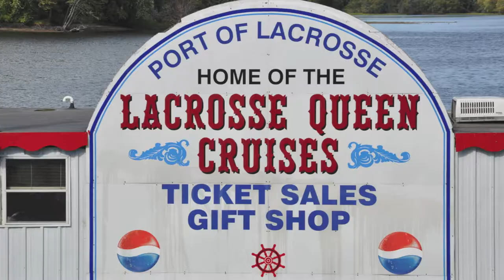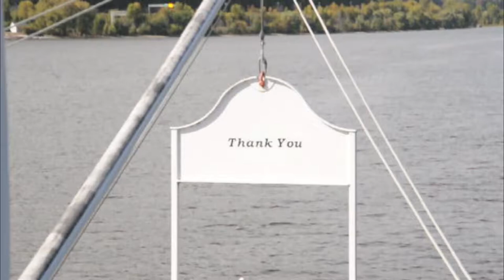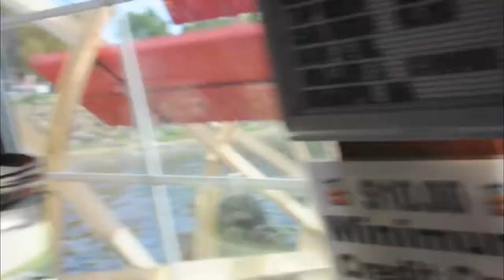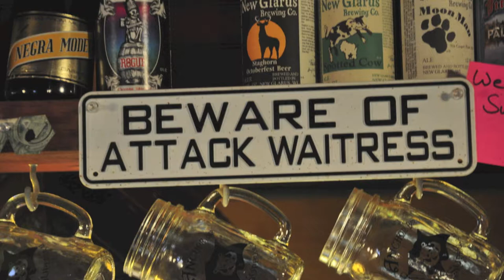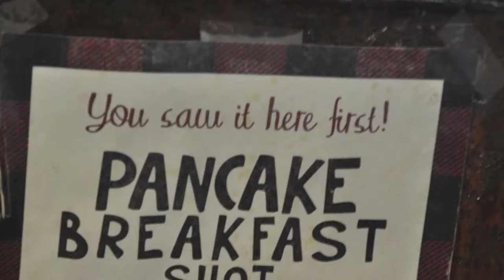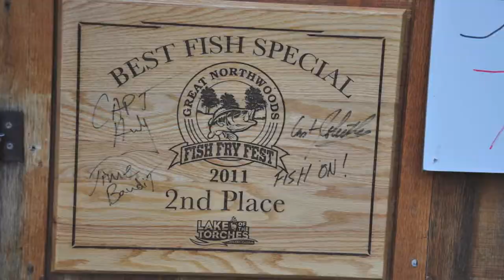Lacrosse Wisconsin Paddle boat Mississippi River Tour 2013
Pictures from Mississippi River paddle boat ride out of Lacrosse, Wisconsin. Various wildlife sightings, including bald eagles and turtles. Also includes highlights of Duluth, Minnesota Railroad museum "The Depot". Pictures from Bayfield, Wisconsin near the apostle islands.